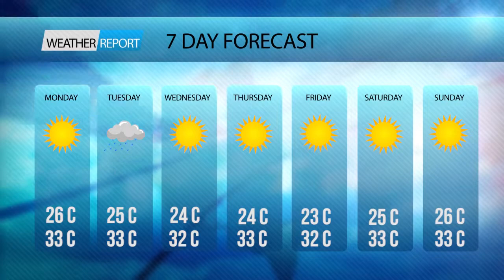News Reader by Pei Xin - (Kids Public Speaking by Johan Speaking Academy)